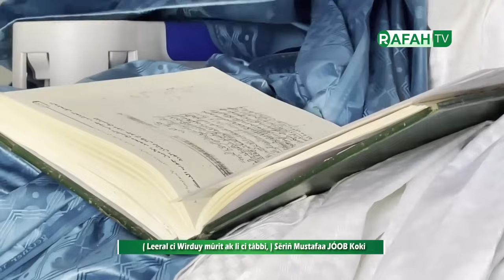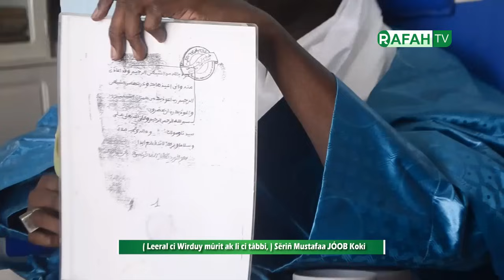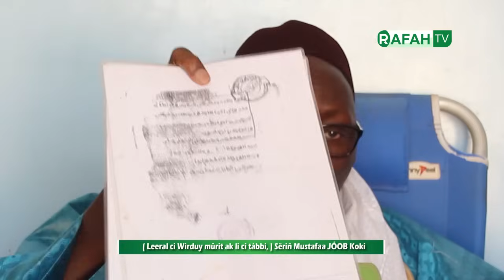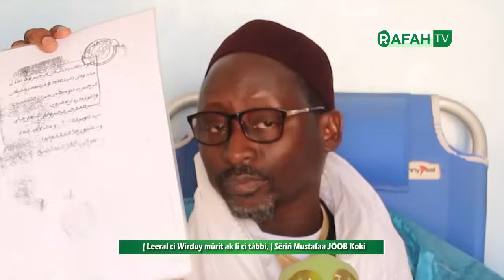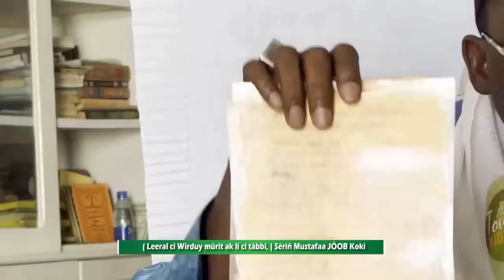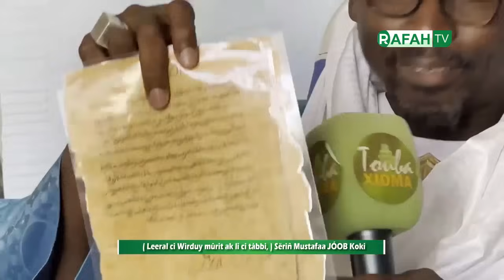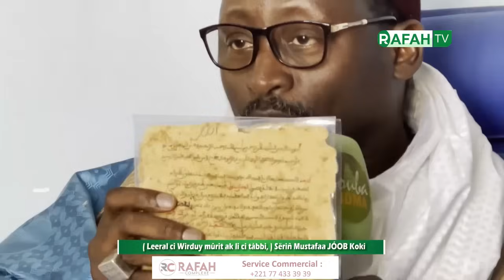S Moustapha Diop Koki, Li mom wérnamani Serigne Touba moko bind ci loxoom…